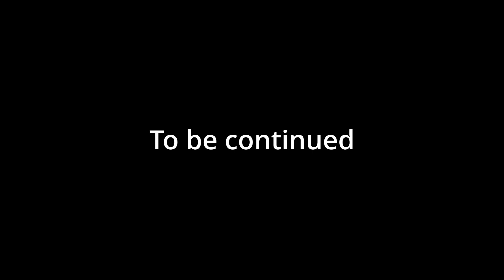Halo Campaign Legendary Experience...